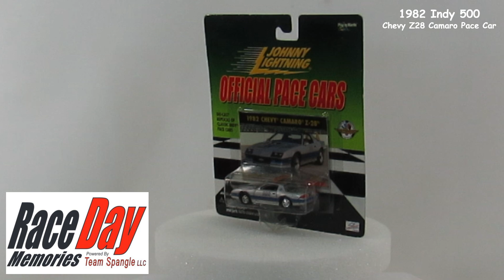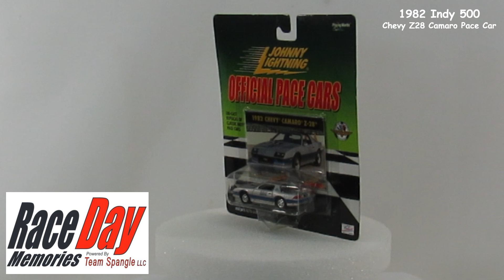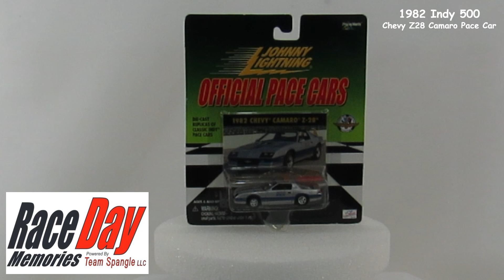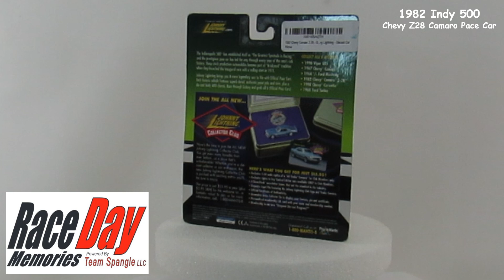1982 Indy 500 Pace Car Chevy Z28 Camaro 1:64 Diecast Johnny Lightning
1982 Indy 500 Pace Car Chevy Z28 Camaro 1/64 Diecast Johnny Lightning

Check back often new items daily,

For Immediate Shipping or Pick Up.
Visiting or Pick Up Is By Appointment Only;
Monday through Friday 12:00 p.m. until 4:00 p.m.
2680 N Morton St, Franklin, IN, 46237 United States, Indiana

Thanks for visiting. Have a great race day!!